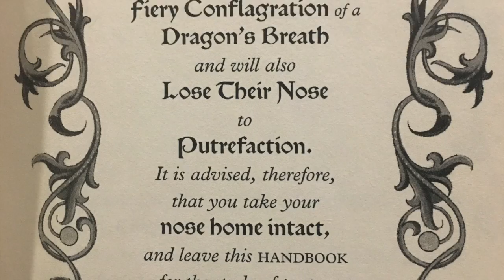Handbook for Dragon Slayers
Assignment A: Book Trailers. INFO 5420. Handbook for Dragon Slayers by Merrie Haskel.